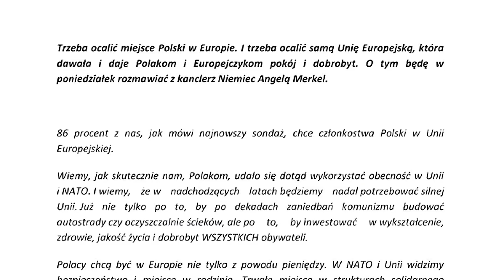J. M. Jackowski: Schetyna nie jest zdolny, by twardo realizować polskie interesy z Merkel